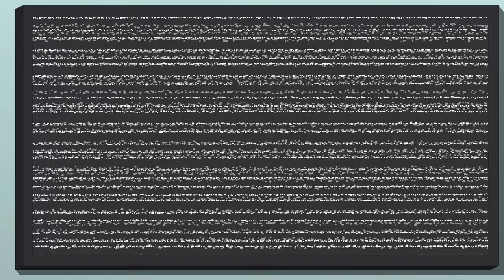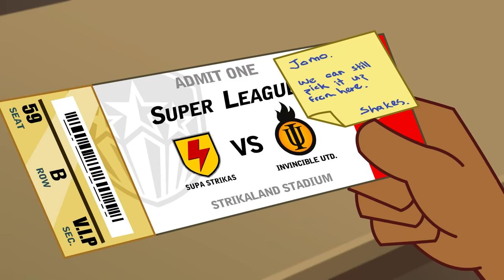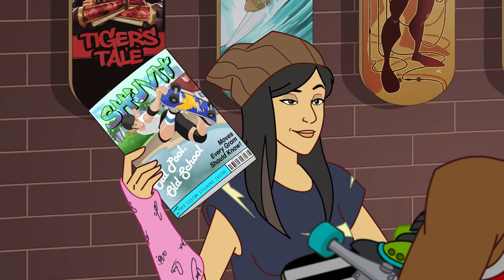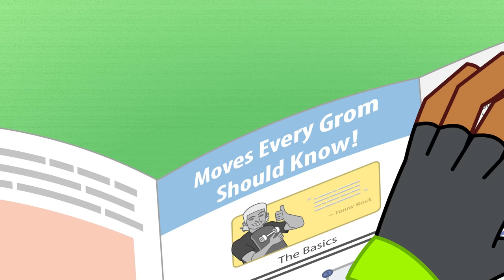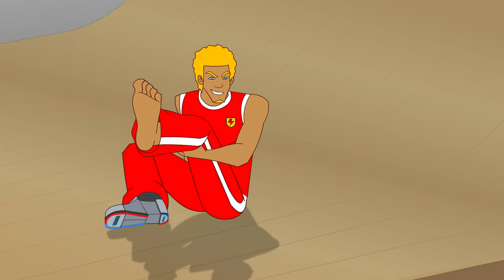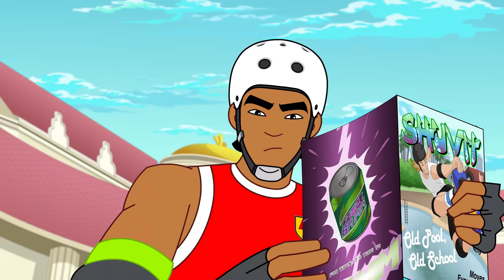Supa Strikas | Game Over! | Season 7 Full Episode Compilation | Soccer Cartoons for Kids!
Burnt out and in the worst form of his career, Shakes has lost his passion for football just in time for... the Super League final!! To add injury to insult, he is concussed during the game and wakes up in hospital - handcuffed to the bed! Hunted by the Super League's best agents and rejected by his teammates can Shakes escape this nightmare?

00:00 Game Over
20:43 Strika Chord
41:32 Magnetic North